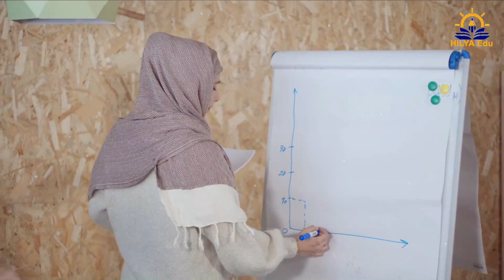7 FAKTOR PENYEBAB KEDURHAKAAN ISTRI PADA SUAMI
7 FAKTOR PENYEBAB KEDURHAKAAN ISTRI PADA SUAMI
Mengingat besarnya dampak kedurhakaan yang terjadi dalam rumah tangga, ada baiknya kita kaji lebih detail lagi bentuk-bentuk kedurhakaan istri pada suami. Tujuannya agar setiap generasi muslimah dapat lebih waras diri dan berhati-hati dalam memperlakukan suaminya.
istri durhaka,kajian islam,istri durhaka kepada suami,istri durhaka terhadap suami,penyebab istri durhaka